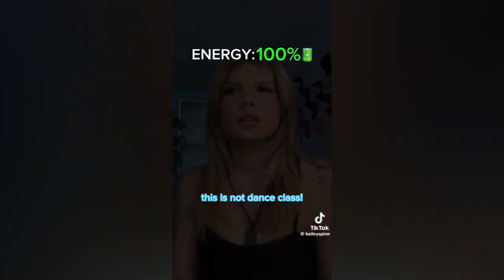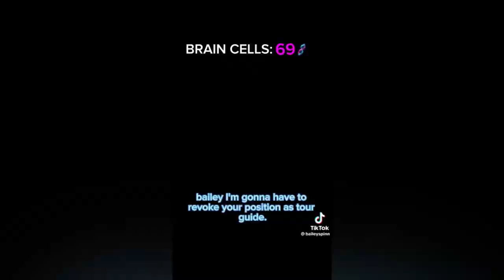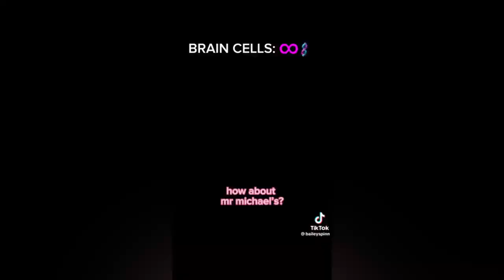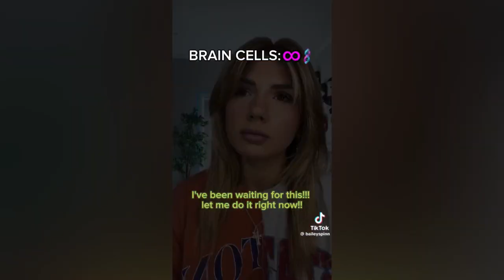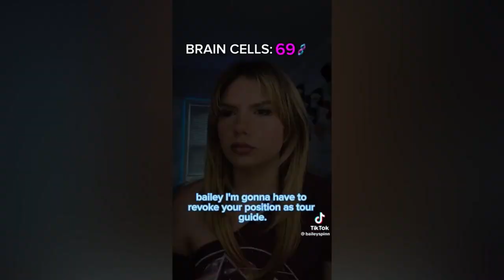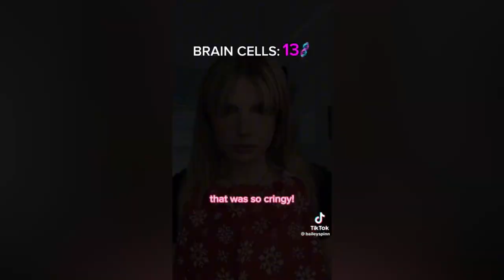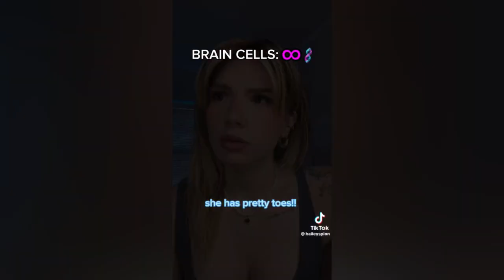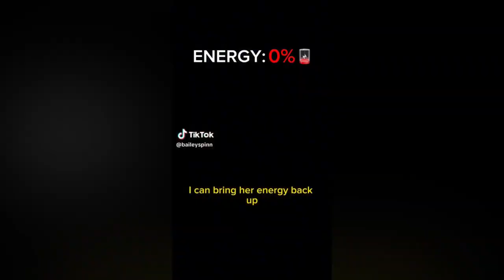🧚‍♀️ TEXT TO SPEECH 🧚‍♀️ POV @Bailey Spinn | Funny Tiktok Compilations Part #011